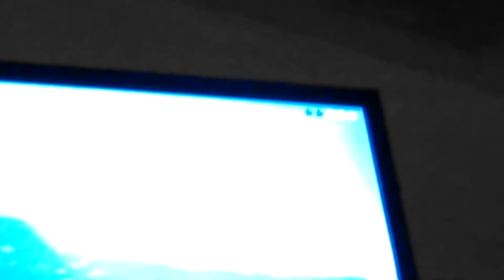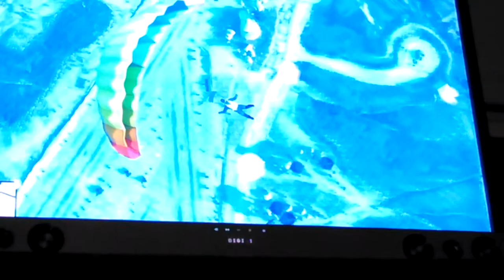Gogostephens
Having fun